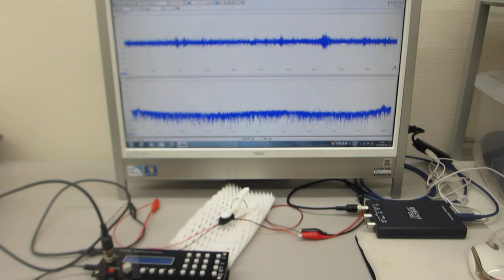超音波システム１ＭＨｚタイプの超音波伝搬実験